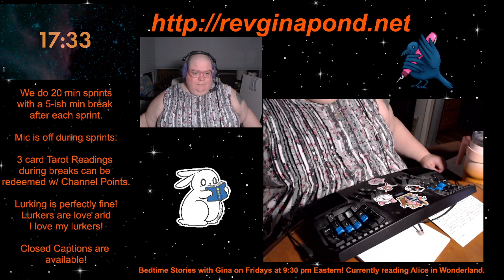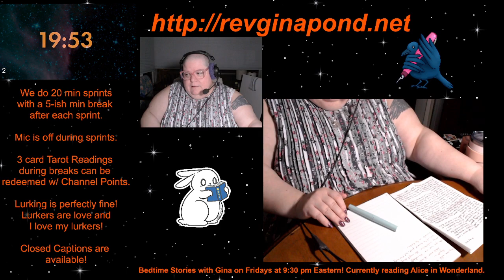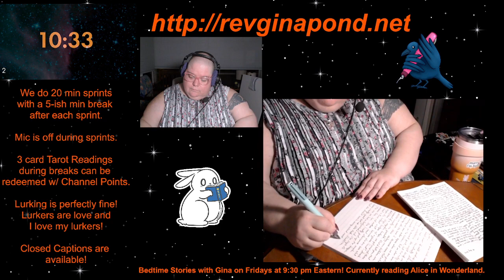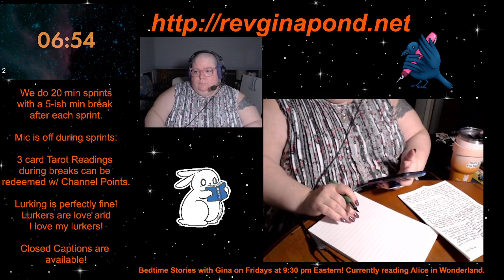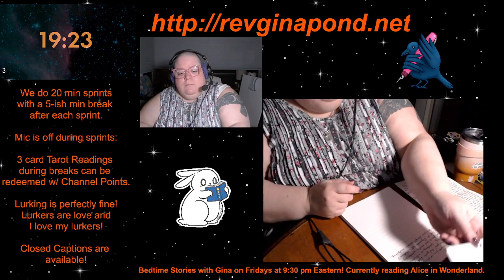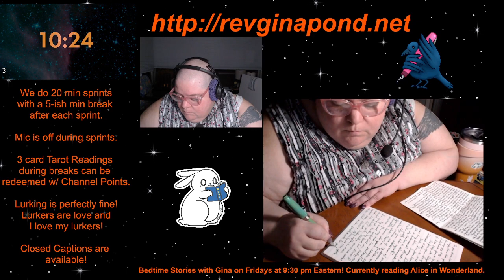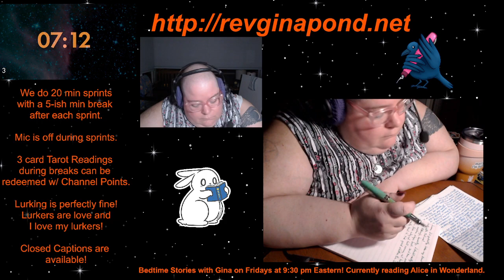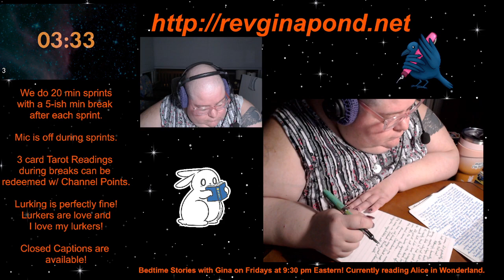Monday pomodoro sprints and body-doubling stream! 🏳️‍🌈🏳️‍⚧️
Stream from 26 August 24: Penpal Letters, tarot, and trolls.